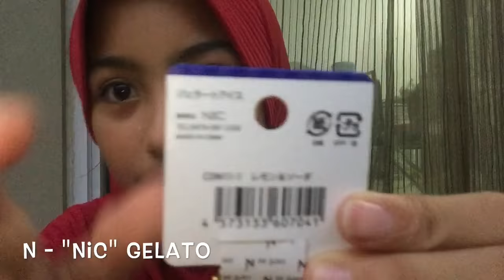ABC SQUISHY TAG !! Collab w/ Yessie Enggar